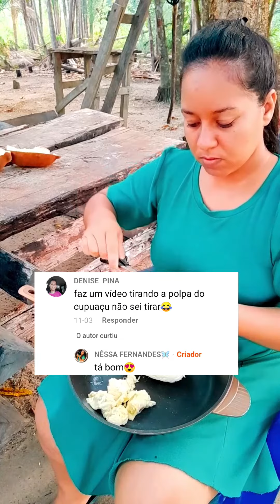Comi tirar a poupa do cupuaçu